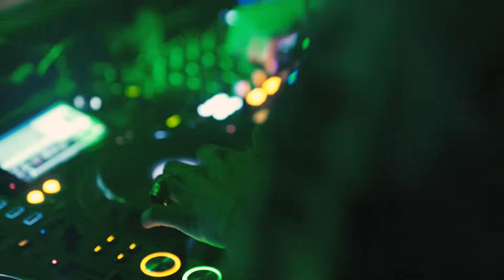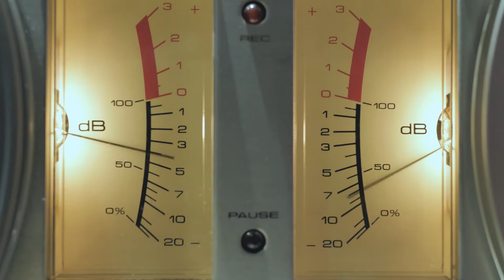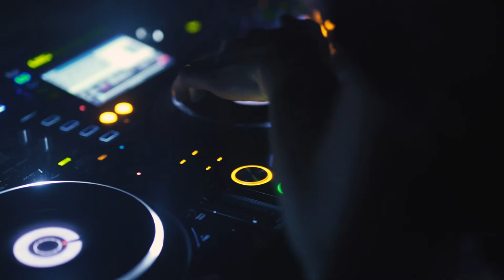Oh! No - Le Gang | [Vlog No Copyright Music]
This playlist contains the smoothest lofi hip hop beats, perfect to help you chill, study, smoke.